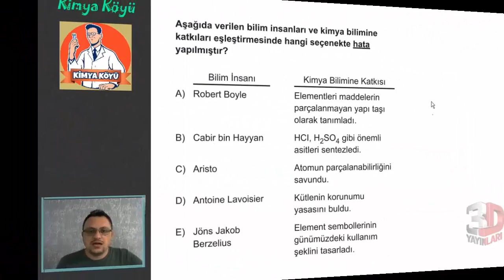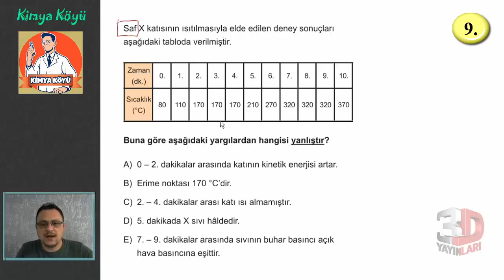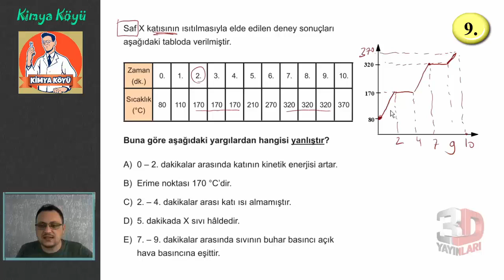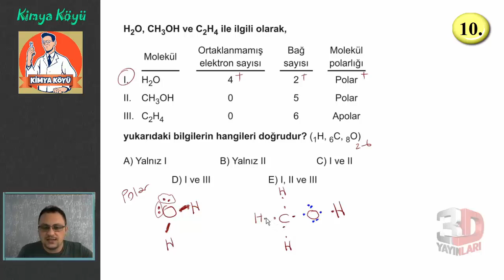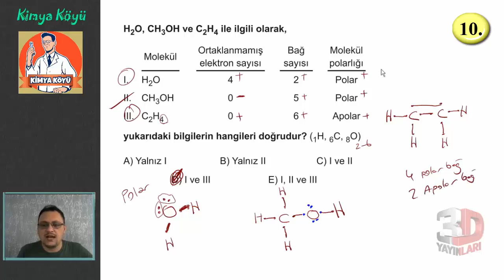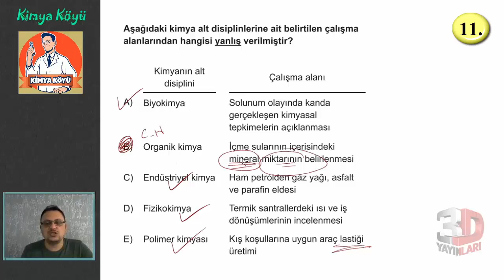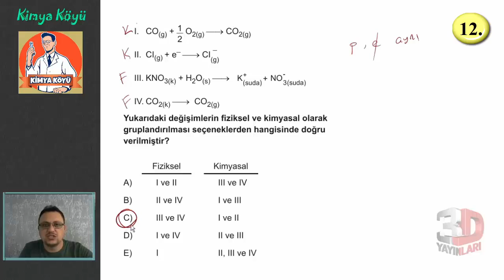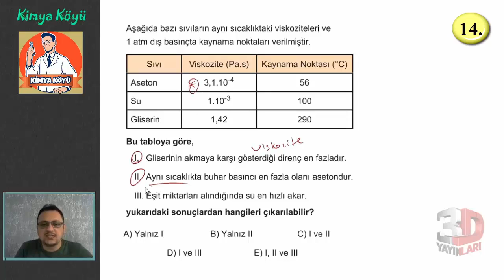3D YAYINLARI 2021 TYT SİMÜLASYONU DENEME 2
3D YAYINLARI 2021 TYT SİMÜLASYONU DENEME-2
FEN BİLİMLERİ TESTİ KİMYA SORU ÇÖZÜMLERİ
 8.soru 00:25
 9.soru 02:49
10.soru 08:12
11.soru 14:30
12.soru 17:57
13.soru 19:33
14.soru 21:36